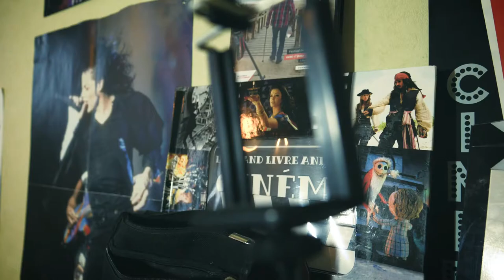🎮 Let's Play - Pokémon Le Souffle des Ténèbres - Partie 16 🎮